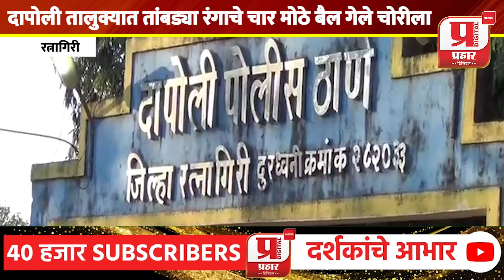दापोली तालुक्यात तांबड्या रंगाचे चार मोठे बैल गेले चोरीला